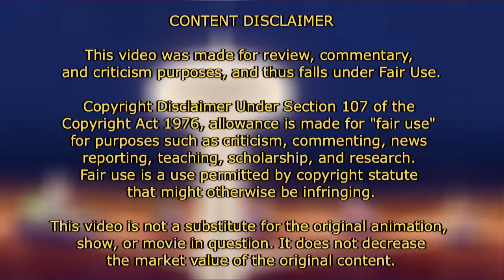The Genius of Inside Out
Inside Out is good and I like it
Pixar legit never fails to make us cry

if someone comes down in the comments to talk about how "joy" and "sadness" aren't abstract concepts I'm gonna paint my nails using a chainsaw